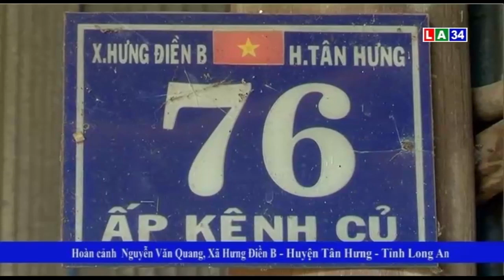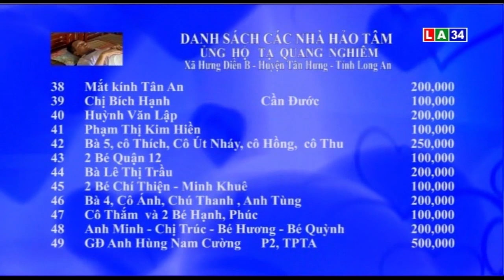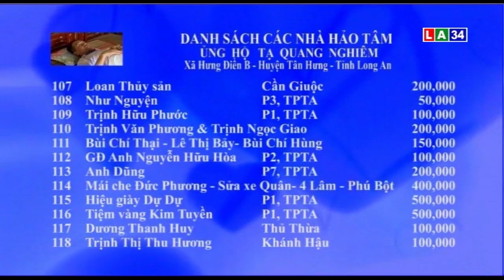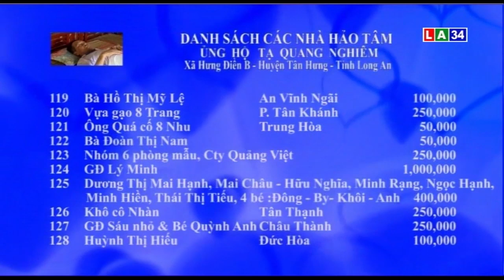Vượt qua hiểm nghèo: Xót xa cảnh vợ bị ung thư chăm chồng cũng bị ung thư | LONG AN TV